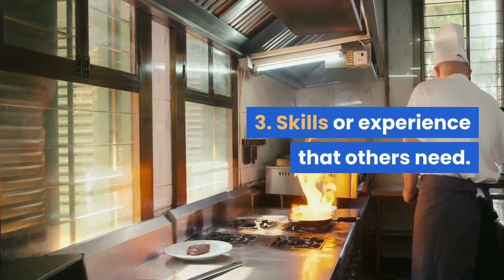Mbinu za kuona Fursa za Biashara zenye faida. Methods you can use to identify business opportunities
In order to Be an Entrepreneur you need to keep an eye on the available business opportunities, and stand firm in deciding how to do business. The following are some strategies to keep you to identify business opportunities;

1. Problems and challenges that people go through.
2. People's needs
3. Weaknesses of existing businesses
4. Skills or Experience that Others Need
5. When you are upset about it when it is done wrong
'Money is a reward after solving someone problem'
Mbinu za kuona fursa za biashara zenye faida kubwa